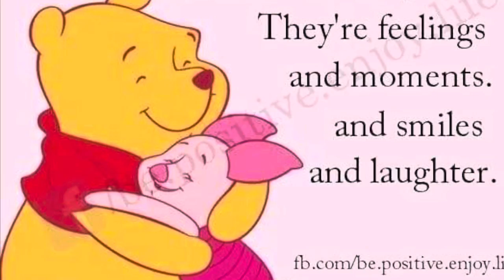Paninis and Dumplings 🥟 💋😋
Lunch times at home 🏡